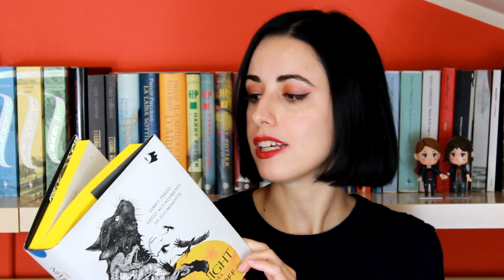Cosa leggerò entro il 2020?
Inserendo tutti i link in descrizione mi sono resa conto che non ce la farò MAI.

LIBRI CITATI
Il signore degli anelli - Tolkien
American Gods - Neil Gaiman
Madame Bovary - Gustave Flaubert
Le nuove eroidi - A.a. V.v
Il romanzo di Artemide - Murielle Szac
Cassandra - Christa Wolf
L'arco di trasformazione del personaggio - Dara Marks
Ravensong - T.J. Klune
Il priorato dell'albero delle arance - Samantha Shannon
Alba oscura. Nevernight - Jay Kristoff
Antichi nuovi di zecca - Kate Tempest
Sei di corvi - Leigh Bardugo
Il regno corrotto - Leigh Bardugo
Un'Odissea - Daniel Mendelsohn
Il silenzio delle ragazze - Pat Barker
L'isola del santuario - Licia Troisi

Per collaborazioni di vario genere e qualora vogliate propormi un'opera del vostro catalogo, mi rendo disponibile alla lettura della stessa e vi invito a contattarmi a questa mail
NON ACCETTO PIÙ LIBRI DA AUTORI EMERGENTI